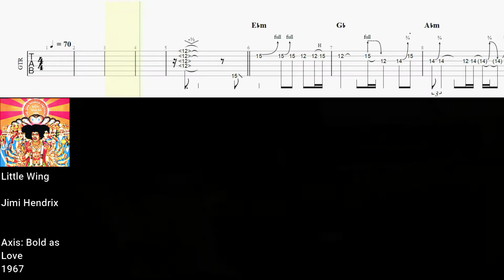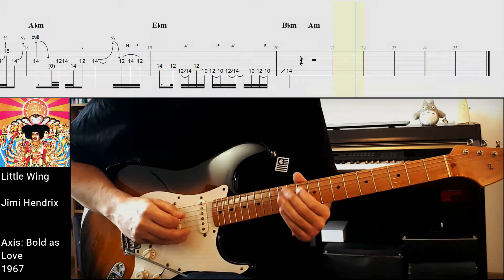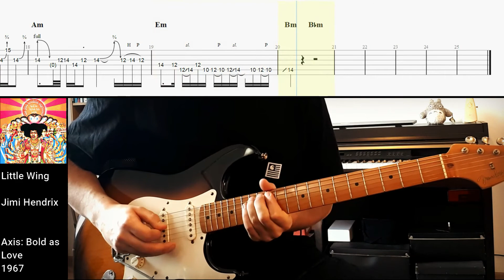Little Wing - Jimi Hendrix | Solo cover with tabs #14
Hi everyone ! Here's a new solo from this great song by Jimi Hendrix

Follow the links to play on the backing tracks that I used